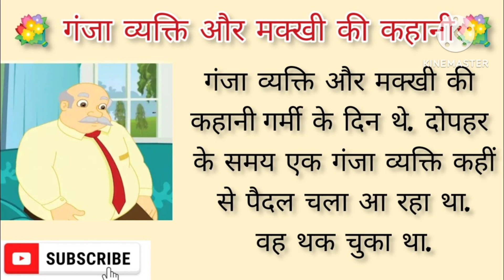गंजा व्यक्ति और मक्खी की कहानी || Ganja admi aur makhi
गंजा व्यक्ति और मक्खी की कहानी,गंजा व्यक्ति और मक्खी की कहानी । rp gk story,शेर और मक्खी की कहानी,हाथी और मक्खी की कहानी,चींटी और मक्खी की कहानी,मेंढक और मक्खी की कहानी,मक्खी और मच्छर की कहानी,गंजा आदमी और मक्खी,चींटी और मक्खी की लड़ाई,ईसप की कहानी,मक्खी और मच्छर,मक्खी और पिक्चर,मक्खी और,मक्खी और शेर,गंजा व्यक्ति और मक्खी की कहानी || hindi moral stories || kahani video || hindi stories || hindi,हिन्दी कहानी,लालची बुढ़िया की कहानी,कहानी,हिंदी कहानी
ganja aadmi aur makkhi ki kahani,ganja vyakti aur makkhi,ganja aadmi aor mahkki ki kahani,ganja aadamee aur makkhee,makhi,makkhi,makkhi picture,jadui kahaniya,ganja gaav,nairobi makhi,makkhi in minecraft,makkhi movie,ganja,behan bhai aur fir,ganja pati,playing as makkhi in minecraft,jadui kahani,aditi sharma,bhai behan aur police,makhi khane wala admi gurbat ki waja se most funny videos hazoor bux sanghroo,bhai behan aur police station,hania voice